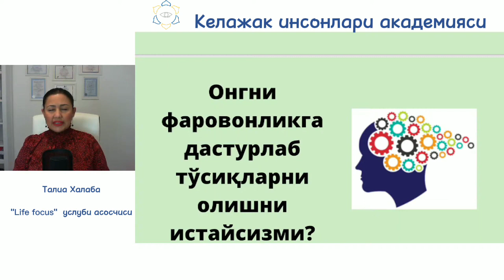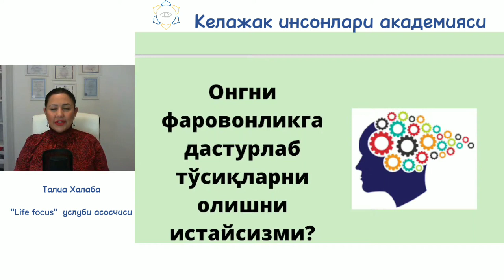Совға. Онгни фаровонликка дастурлайдиган техника.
Сизда доимо пул муаммоси борми? Доимий меҳнатда бўлсангиз ҳам фаровонликка эриша олмаяпсизми?

Унда СИЗ онг остингиздаги бузғунчи эътиқодларингизни ечишингиз керак бўлади ва онгингизни қайта фойдали дастурларга дастурланг.

Кўплаб ўқувчилар ҳаётига фаровонлик эшикларини очиб берган "Изобилия" тренингига иштирок этинг.

Ахир СИЗ яхши яшашга лойиқсиз.